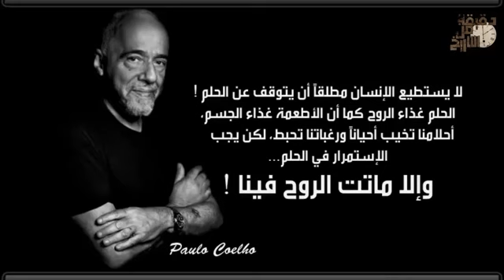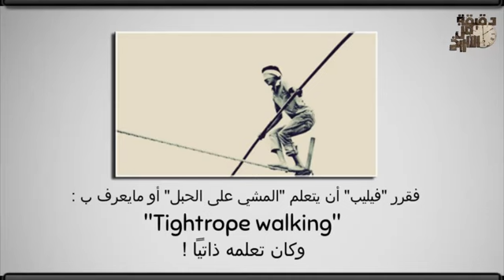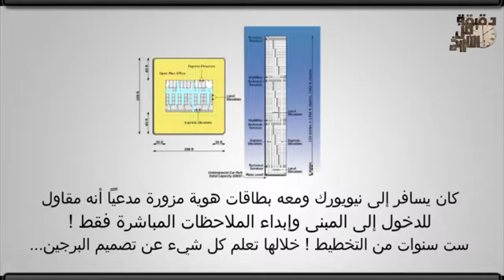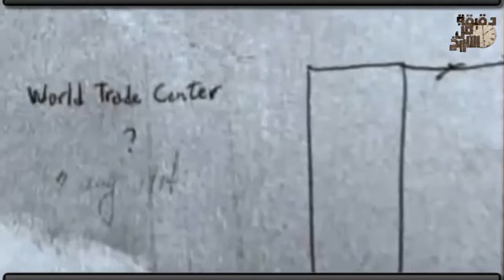حقيقة الرجل الذي تحدى أمريكا بسلك وعصى , فيليب بوتي 1974 م ! دقيقة من التاريخ